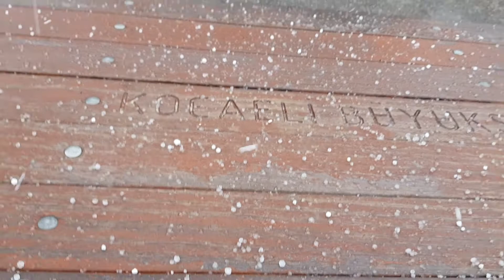İlçemize yağan dolu yağışı